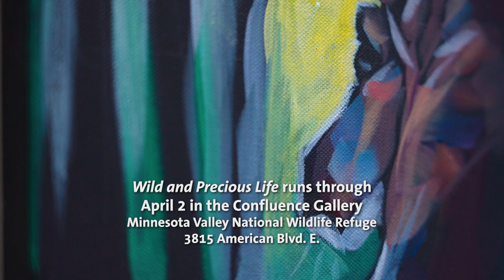Confluence Gallery: Wild and Precious Life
Artist Kat Corrigan aims to capture the soul of the animals she paints portraits of. Her exhibit “Wild and Precious Life” runs through April 2 in at the Confluence Gallery at Minnesota Valley National Wildlife Refuge.